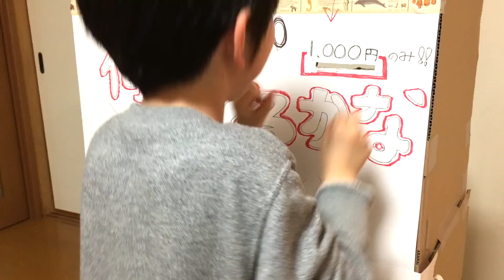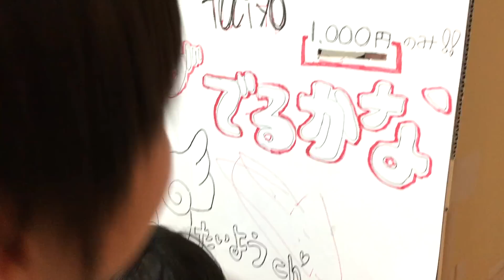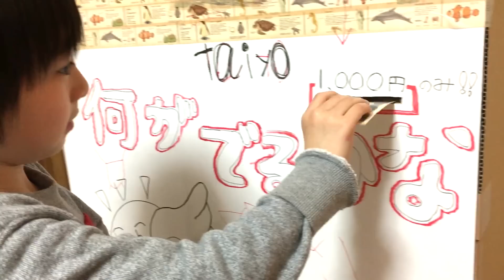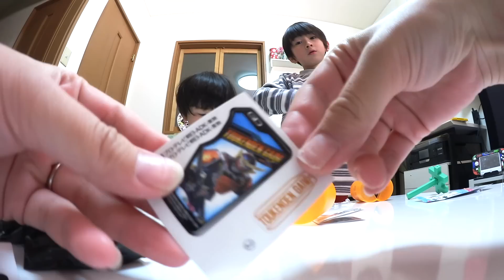ボッタクリ！？1000円自販機見つけたのでやってみたらガシャットが出てきた！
コメントも大歓迎！できるだけコメ返します！！

３個に１個超すっぱいガム！そのまんまピーチ！新フレーバー？Sour Bubblegum Challenge